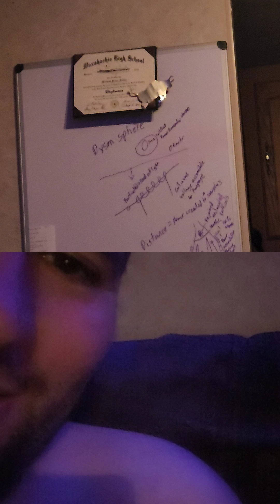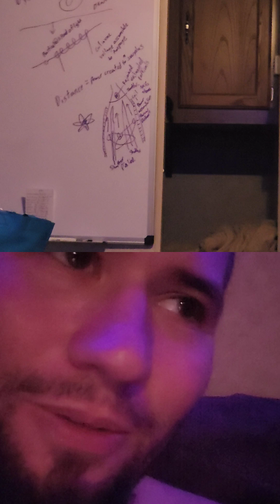Michael bailey 2 Weeks not homeless so much anymore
Leave message if intrested in calling because I won't know if you called like human trafficking asked att for help they said buy a new phone and upgrade to the care package with home streaming of movies and every where is 5g with personal router service or not you got a signal 😉